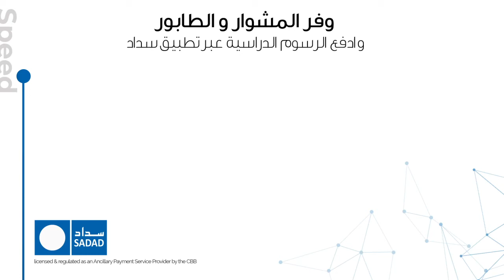ادفع الرسوم الدراسية بسهولة ومن دون أي تأخير عبر تطبيق سداد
📑 اتبع الخطوات التالية:
-اضغط زر "التعليم" 🎓.
-أختر  🏫"الجهة التعليمية"
-أختر "الخدمة" المراد الدفع لها
-اضغط "ادفع"

حمل التطبيق الآن عبر الرابط
📲 App